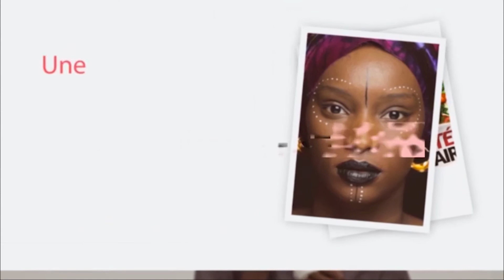kalden du 25 Mai 2022